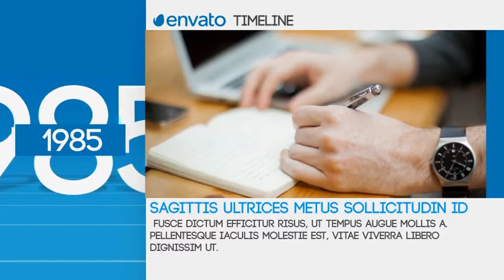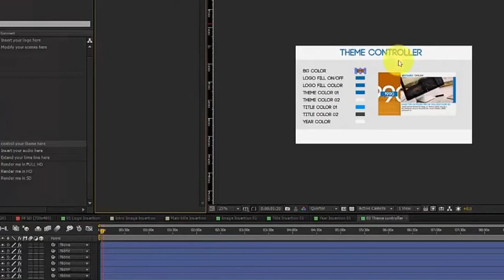Corporate Timeline III | After Effects Template | Video Displays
Special Thank You ❤ to MotionMAX!

Recommended Section:
0:01 Liquid Elemets: Download the Pack Manager plug-in and 100+ elements for free at
1:42 Download 'Real Estate Promotion'
1:42 Download 'Screen Reveal'
1:42 Music
1:50.200 Download 'Subscribe project'